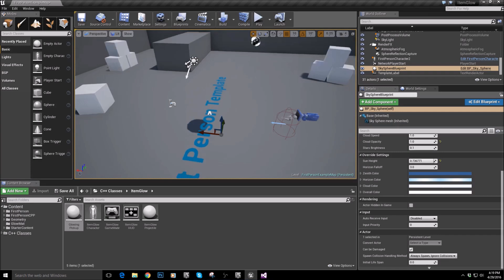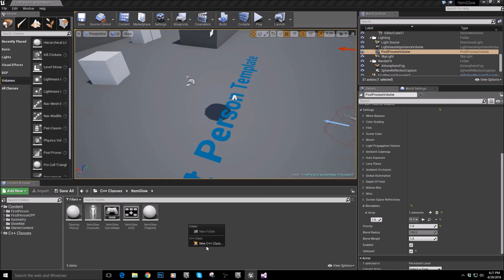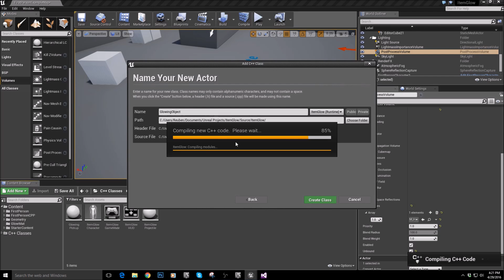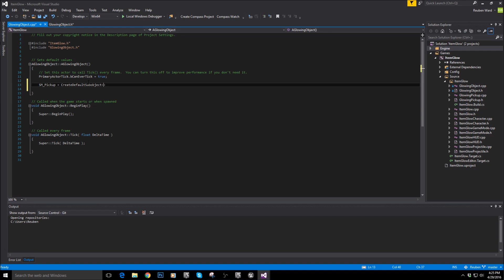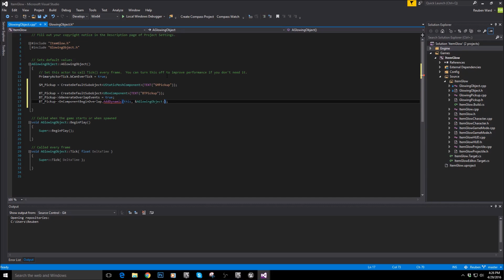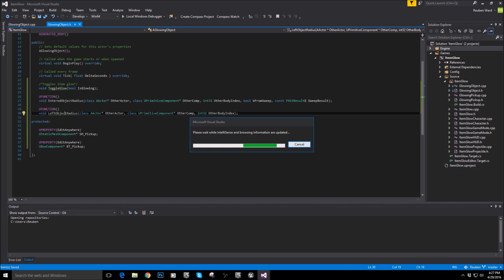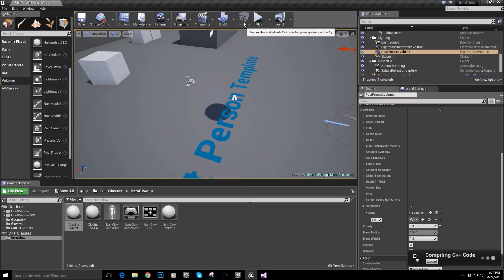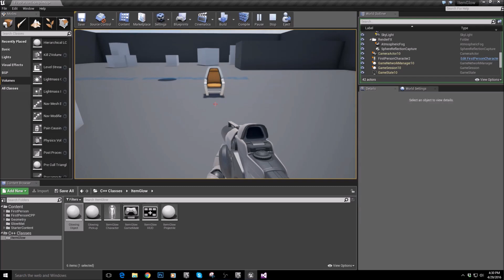Unreal Engine C++ Tutorial - Glow effect on items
Unreal Engine C++ Tutorial: In this tutorial i'll go over how to make a glow effect that turns on when we get within the range we've defined, and turns off once we leave the objects radius. This is a nice thing to know when implementing things like pickup items. I love this effect, and its great when you want to give your game more intuitiveness.

To use the asset: Go to documents - Unreal Projects - Your project - Content - Make a folder called "Materials" - Drag the .uasset file into the materials folder you just created, and restart the unreal engine.